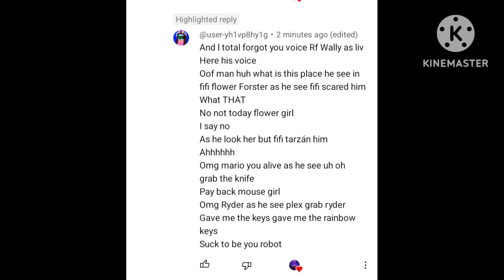lines for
credit @miguelesponja3658